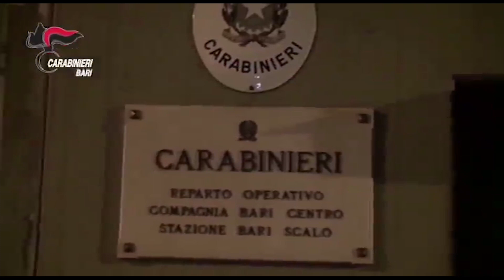MODUGNO| Chiede un pezzo di focaccia alla madre, al rifiuto la minaccia e aggredisce il suo compagno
Arrestato 22enne